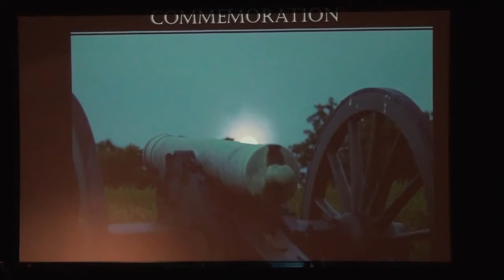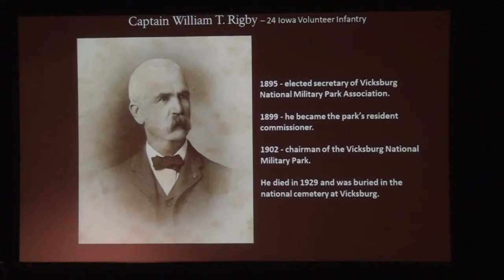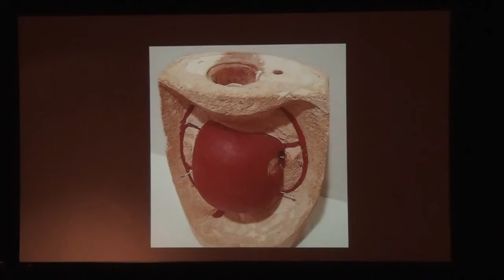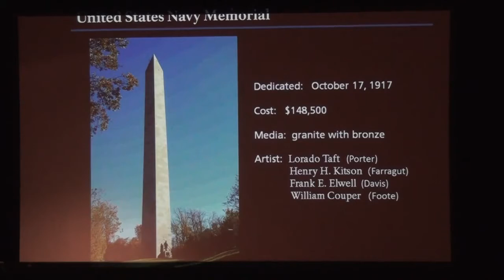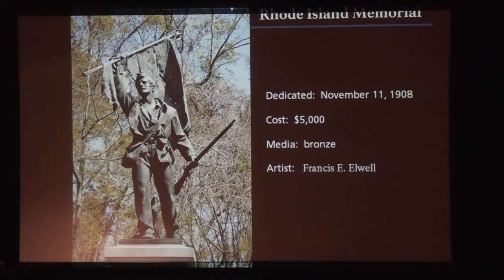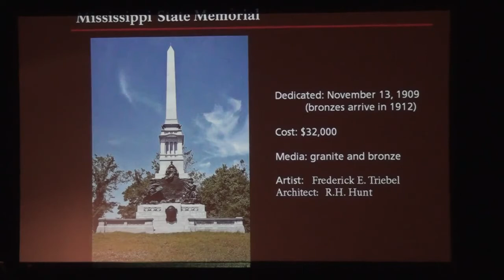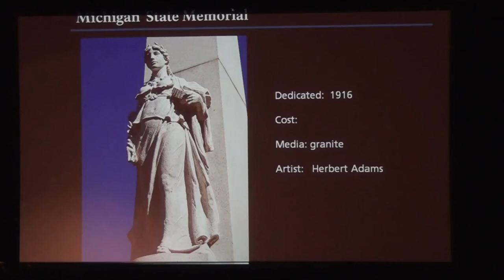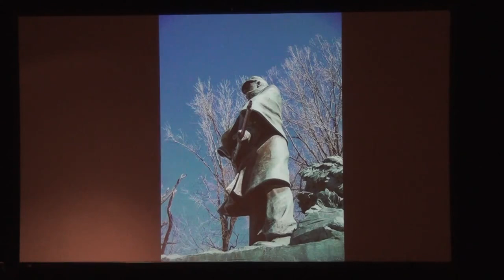2014 LBG Seminar Session #14: The Art of Commemoration.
Session #14 of the 2014 Licensed Battlefield Guide Training Seminar, held on April 1, 2014 at Vicksburg National Military Park's Visitor Center in Vicksburg, Mississippi.

Ranger Ray Hamel presents The Art of Commemoration.

Musical Intro is by Nick and Julia Blake at the Vicksburg Sesquicentennial Civil War Heritage Fair on April 5, 2013. Used with permission.